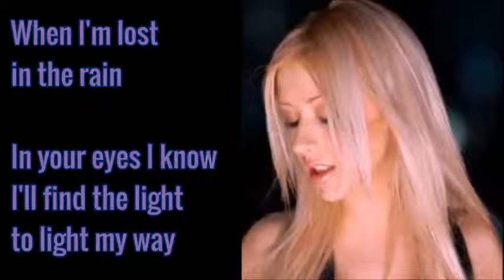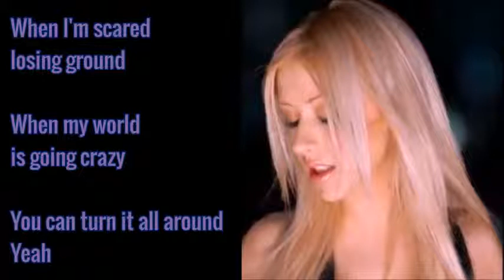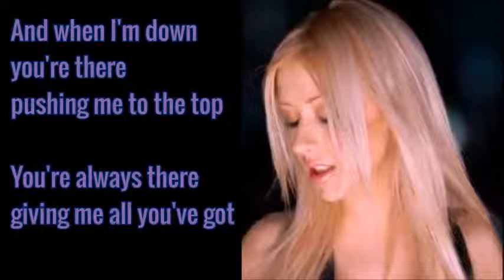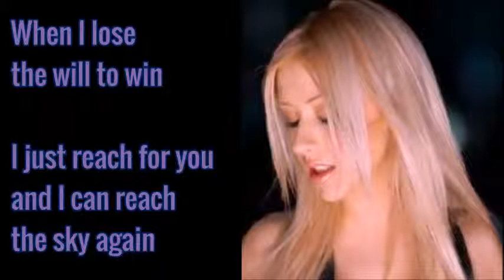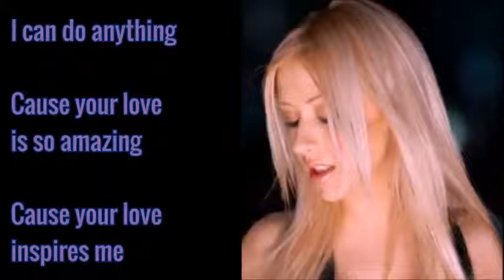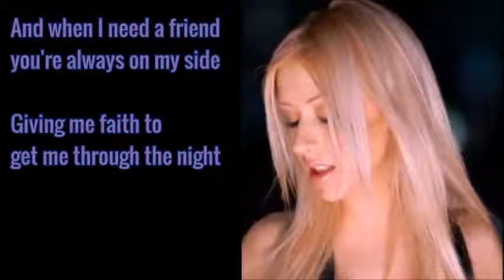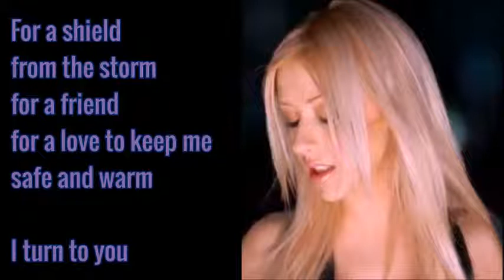Christina Aguilera I Turn To You